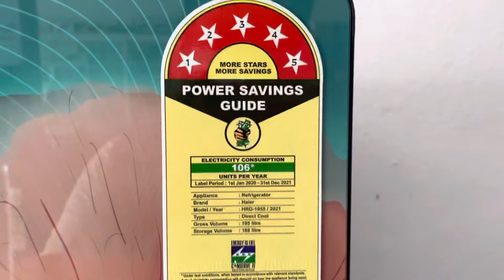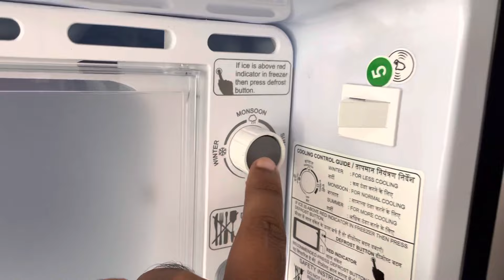Haier 195 liters refrigerator / single door fridge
Basic info

To buy product in Amazon

Description
LG GL-D201APZZ 190 Ltr. is stylish single door refrigerator comes with unmatched performance, great savings, super silent operation and Smart inverter Compressor. This model refrigerator has 5 star rating in energy consumption. This uses direct cool technology and is more efficient and effective, retains the freshness up to 6-7 hours during power cuts. This refrigerator comes with 2 shelves of spill proof toughened glass material (unbreakable) which can take load up to 175 kg, 2 bottle shelves, egg tray and a vegetable compartment of 12.6 liters capacity with lattice type cover to maintain the moisture level within it, anti-bacterial and air tighten gasket. Special features of these refrigerators are fast ice making, spacious chiller zone, base stand with drawer in which you can store items like potato and onion that don’t need cooling and do not need any stabilizer (90~310) .
Under test conducted at LG in house laboratory.

Segment Type: Direct Cool (DC)
Model Category:
Gross Capacity (Ltrs): 195
Net Capacity (Ltrs): 188
Net Weight (Kg): 44
Gross Weight (kg): 49
Price: 28600
Type: Direct Cool(DC)
Capacity: 195
Cooling Technology:
Star Rating:
Color: Ocean Glass Green
Cooling Technology: Direct Cooling
Energry
Star Rating: 5
Energy Consummption106
Features
Door Finish: Glass
Colours: Ocean Glass Green
Handle: Recess Handle
Control Mode:
Fruit Case: Yes
Vegetable Case: Yes
Ref Light: LED
Door Rack (Small):
Door Rack (Big):
Utility Box: Yes
Refrigerator Shelf Type: Toughened Glass Shelves
Egg Tray: Yes
Freezer Compartment
Cool Pack:
Twist Ice Maker:
Ice Cube Bin:
Freezer Tray:
Ice Tray:
Freezer Drawer:
General Features
Lock: Yes
Compressor: Inverter
Refrigerant: R600a
Dimensions
Net Dimension (WxDxH) (mm): 541x628x1313
Gross Dimension (WxDxH) (mm): 568x680x1390